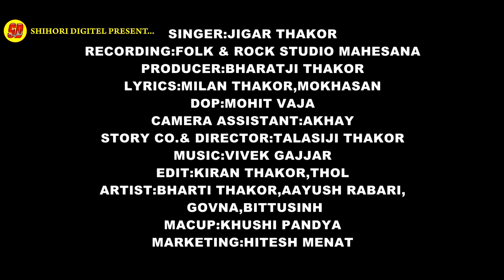Tane Garaj Nathi Have Mari l Jigar Thakor l Jigar Thakor Video Song l Sad Song 2021l Sihori Digital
⋇⋆✦⋆⋇🔷  AUDIO  🔷⋇⋆✦⋆⋇

Title :- Tane Garaj Nathi Have Mari
Singer :- Jigar Thakor
Lyrics :- Milan Thakor

Producer :- Bharatji Thakor
Director :- Talasiji Thakor
DOP :- Mohit Vaja
AD :- Akshy
Editing :- Kiran Thakor
Artist :- Bharti Thakor, Bittusinh Darbar, Aayush Govna
Mekup :- Khushi Pandya

S.P.Thanks :- All Friends and Family

Poster :- Aayush Govna

⋇⋆✦⋆⋇🔷  TECHNICAL  🔷⋇⋆✦⋆⋇

🖥 Technical Support :- Hitesh Menat
Publisher: Loglab Technology LLP

Copyright :- @ShihoriDigital